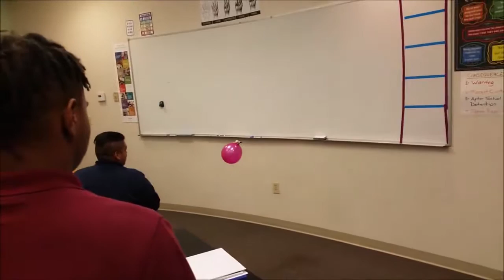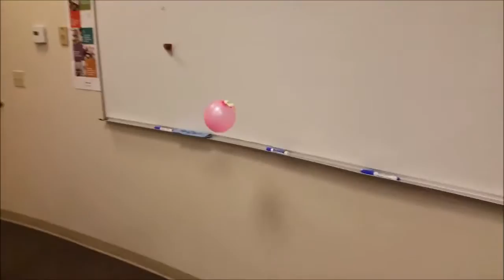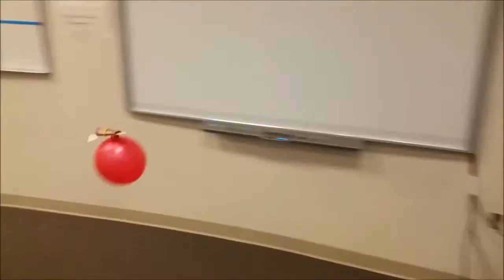Cable Car Design PLTW IED